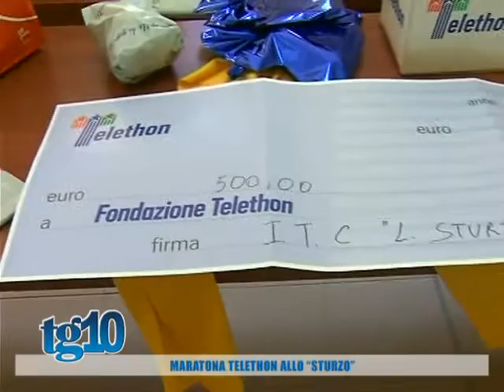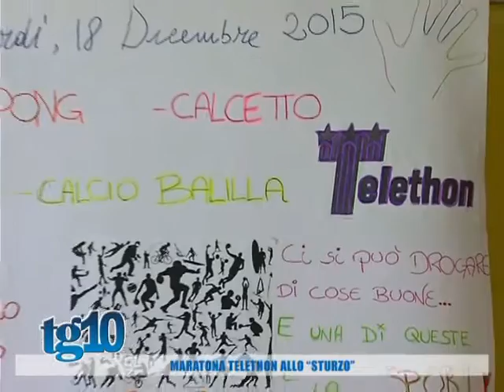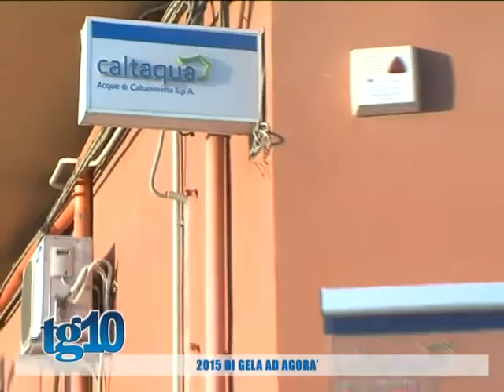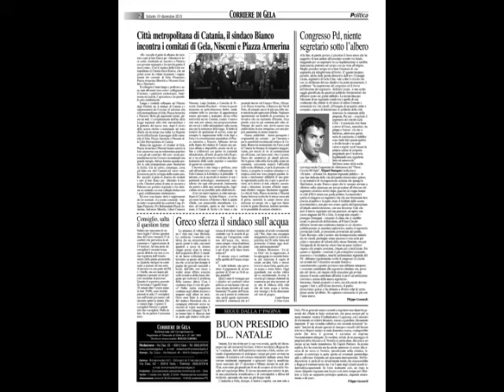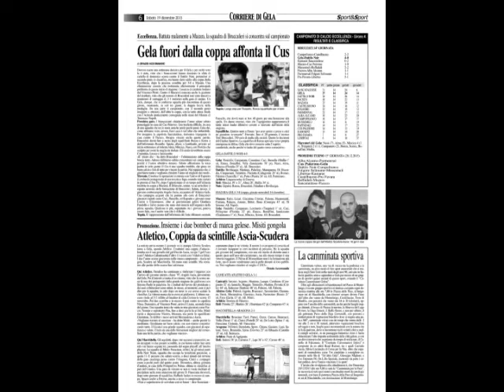Tg10 del 19 12 2015